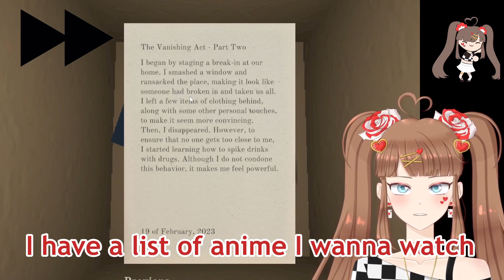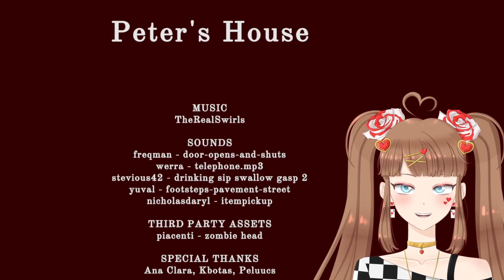I shouldn't have been snooping!! [Peter's House. Indie Horror Game]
Today I help a totally normal guy move into a new house. Totally nothing weird happens. Peters house. Indie horror, Itch.io game.

'--.♥.My Chat rules.♥.--'
 ♥ Be nice. No icky topics please
♥ Please stay english. I need to make sure you aren't being mean.
♥ NO SPAM thank you
♥ Stay on topic. Thank you.

Vtuber, Alice in wonderland, Envtuber, Queen Of hearts, Cute, Anime, I dont know I'm just adding random words to hopefully trick the algorithm into suggesting this vid to more people Debut vtuber cute princess heart love sweet AHHHHHHHHHHHHHHHHH